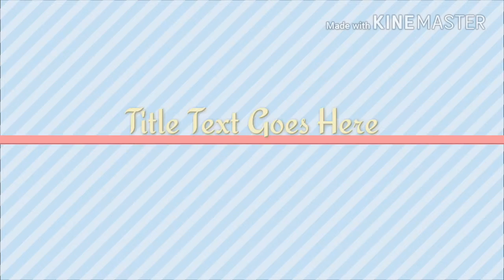Fotoshow villa di Cmare di Stabia